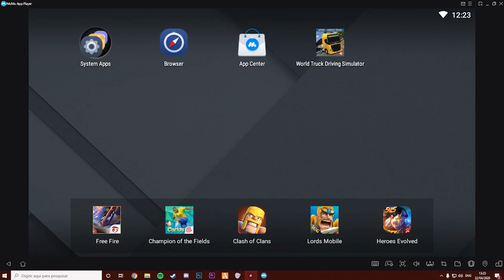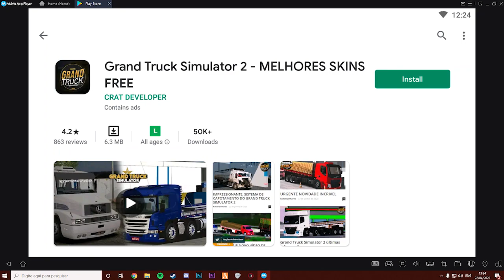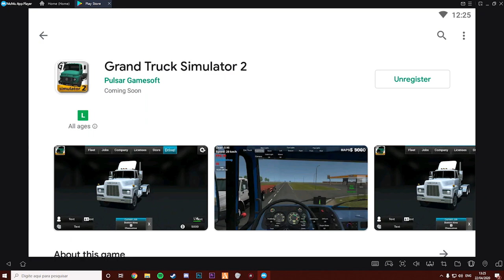SAAAIU!! GRAND TRUCK SIMULATOR 2 PRÉ REGISTRO – Não Perca o Lançamento do GTS2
👍 ★ Bora Curtir ✔ Comentar ✔ Compartilhar ✔ Inscrever-Se ✔👍
Lancamento Grand Truck Simulator 2

► Duvidas ? Comente ✔